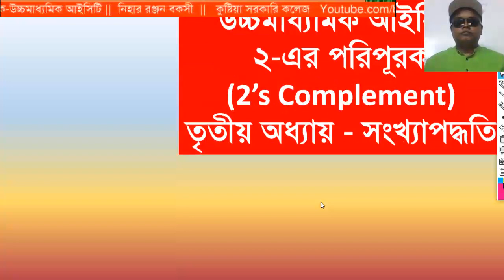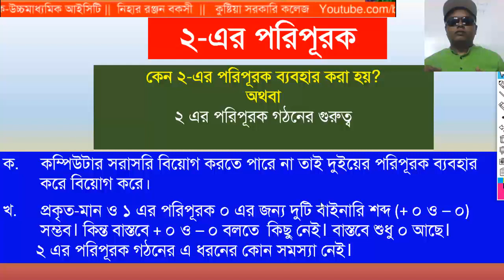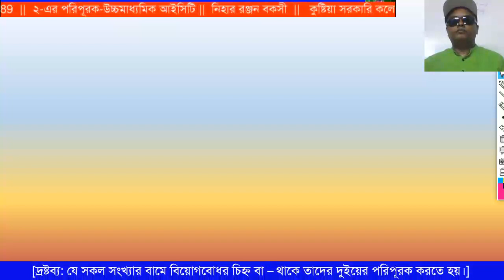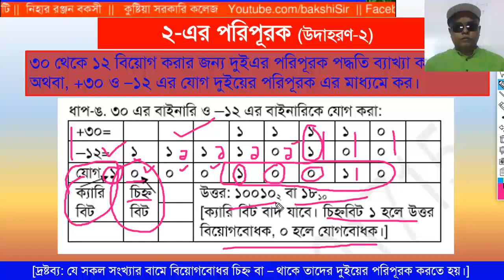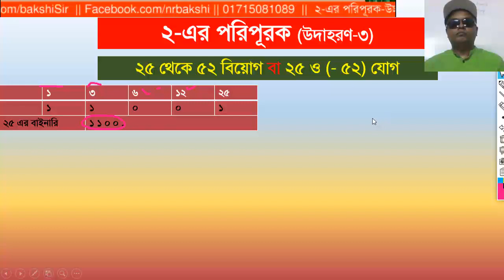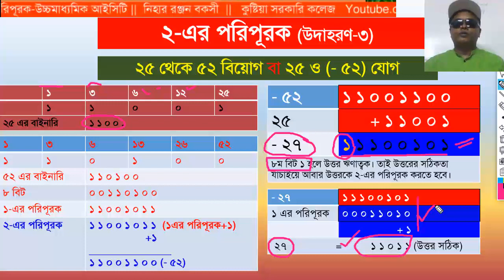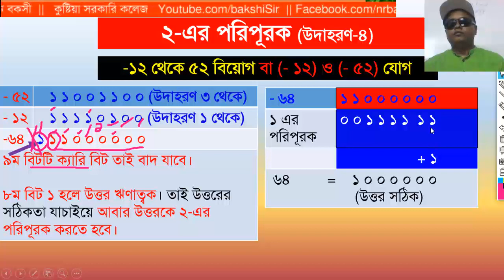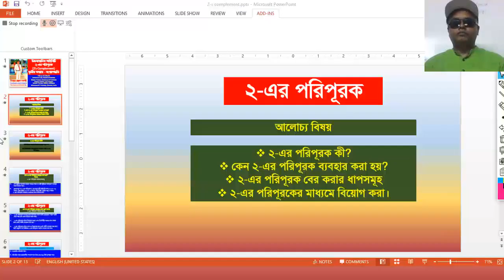2's Complement by Bakshi Sir HSC ICT Chapter 3 Number System ২ এর পরিপূরক,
#2's_complement
This video is on 2's complement subtraction,
2s complement calculator, 2's complement of negative number,2's complement addition calculator,2's complement bangla,1's and 2s complement,2's complement bangla,hsc ict 2s complement,in 2's complement,how to subtract with two's complement,how to do two's complement, ২ এর পরিপূরক পদ্ধতিতে বিয়োগ,বাইনারি বিয়োগ,Niher Ranjan Bakshi, Assistant Professor, Mathematics, Kushtia Govt. College, Bangladesh, 24th BCS
নিহার রঞ্জন বকসী, সহকারী অধ্যাপক, গণিত ও আইসিটি, কুষ্টিয়া সরকারি কলেজ, কুষ্টিয়া, ২৪-তম বিসিএস